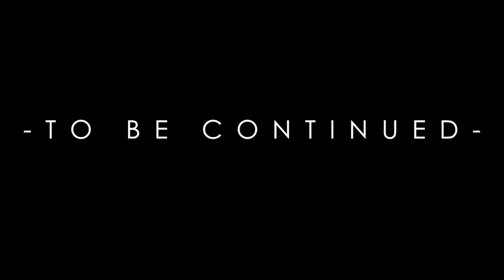The One Syndrome - A PSA